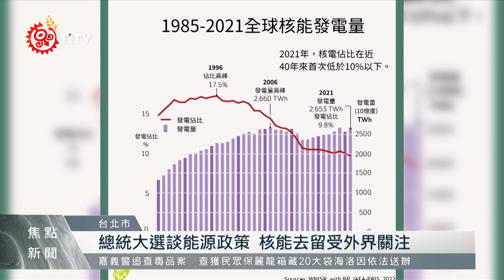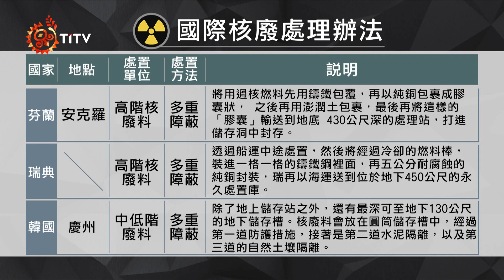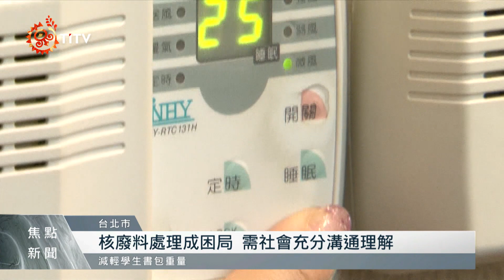重啟核能議題受關注 國際想出解決辦法｜每日熱點新聞｜原住民族電視台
台灣 的 能源政策 討論聲浪越來越多，面對國內日益增加的 用電需求，能源問題該如何解決？核能 的去留在國際間也有不同的做法。